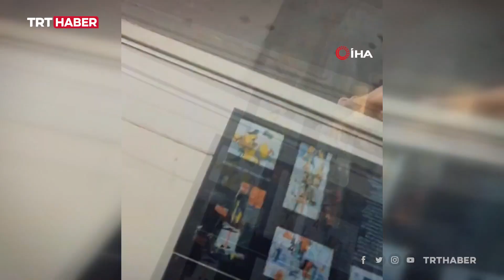Hollanda'da hortum: Binaların çatısı uçtu, ağaçlar yerinden söküldü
Hollanda'nın güneybatısındaki Zierikzee kentinde çıkan hortum nedeniyle 1 kişi hayatını kaybetti, 10 kişi de yaralandı.